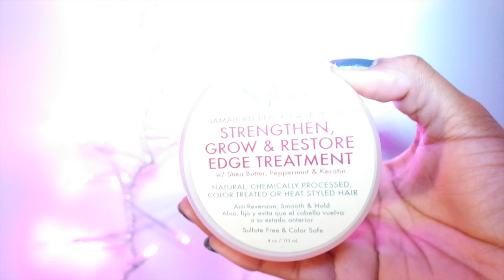HAUL NEW YORK - Les produits capillaires ( As I Am - Shea Moisture ... )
REGARDES EN HD POUR UNE MEILLEURE QUALITÉ Le reste des infos à suivre ...

Elle a tardé mais elle est là, la vidéo Haul de New York. Je vous montre mes achats de produits capillaires spécial USA ...

Laissez un petit commentaire pour me donner vos impressions ou me poser des questions.

♦♦ TOUT SUR CHACHA ♦♦

♦♦ SUR LA VIDÉO ♦♦

ou à Saint Denis à la boutique :
Magic Afro
93 Rue de la République, 93200 Saint-Denis

AFROLIFE : « La recette express » – Prépoo à l’huile densifiante et éclat – Cheveux fins secs et crépus

STYLE : Back to work ... avec Levi's et Rachel Roy

♦♦ MONTAGE ♦♦

Avec Imovie

♦♦ MUSIQUE ♦♦

LOVE YOU
Le bisou de votre Chacha ♥